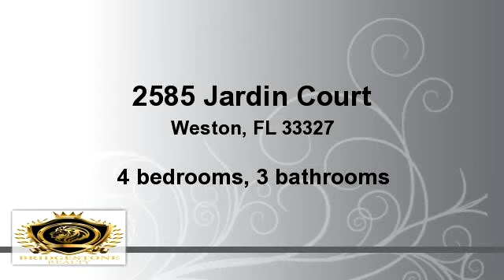for sale - 2585 Jardin Court, Weston, FL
Awesome Waterfront Pool Home on Oversize lot in the Prestigious Weston Hills Country Club. Gorgeous curb appeal, lush landscaping, circular driveway with brick pavers. Amazing water views from Living Room, Kitchen, Family Room and Master Bedroom. Open floor plan w/ high ceilings, crown molding, lots of windows and natural light. Nice layout, huge Master Bedroom w/ sitting area, double closets and huge Master Bathroom, built in Home Audio System with 2 speakers in each room, open kitchen w/ custom cabinets, serving bar w/ work station & sink. Enjoy entertaining guest in your shiny bright pool and Jacuzzi overlooking the lake, south exposure. Home is well insulated with R30 Insulation and features accordion hurricane shutters. Great schools, parks, dining, shopping and everything you can think of.

Bedrooms: 4
Bathrooms: 3 bathrooms
Square Feet: 3655
Price: $729,000

MLS ID: F1269914